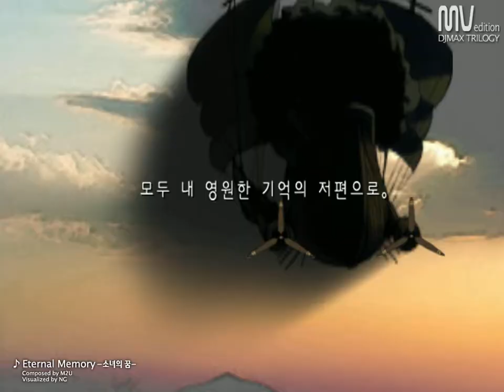[DJMAX] M2U - Eternal Memory ~소녀의 꿈~ BGA (DMO Ver.)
Genre - Fantasy Pop
Composed by M2U
Vocal by Sanch
Visualized by NG

Copylights by Pentavision Entertainment.